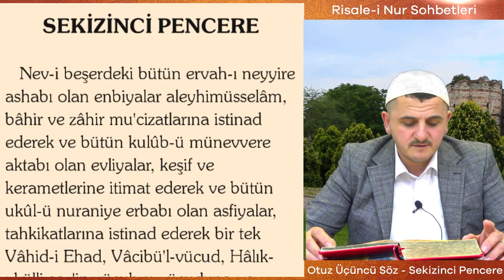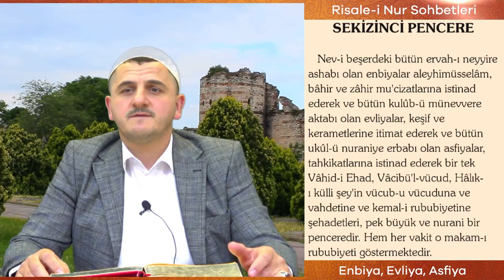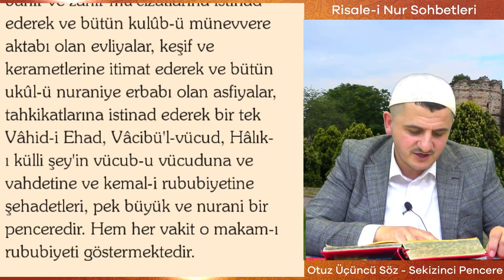Otuz Üçüncü Söz - Sekizinci Pencere - Muhammed Said Aslan - Tevhid Dersleri 39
Muhammed Said Aslan 'ın Hidayet Mektebi'nde Risale-i Nur Külliyatı Mektubat 'dan "Yirminci Mektup"  dan sonra Sözler'den "Otuz Üçüncü Söz" üzerine Tevhid Dersleri 'nin Otuz Dokuzuncu bölümü.

Enbiya, Evliya, Asfiya

Risale-i Nur Külliyatı | Sözler | Otuz Üçüncü Söz | Sekizinci Pencere

Otuz Üçüncü Söz
Sekizinci Pencere
Nev-i beşerdeki bütün ervâh-ı neyyire ashabı olan enbiyalar (aleyhimüsselâm), bâhir ve zâhir mu'cizatlarına istinad ederek; ve bütün kulûb-u münevvere aktâbı olan evliyalar, keşif ve kerametlerine itimad ederek; ve bütün ukûl-u nuraniye erbabı olan asfiyalar, tahkikatlarına istinad ederek, birtek Vâhid-i Ehad, Vâcibü'l-Vücud, Hâlık-ı Külli Şeyin vücub-u vücuduna ve vahdetine ve kemâl-i rububiyetine şehadetleri, pek büyük ve nuranî bir penceredir; hem her vakit o makam-ı rububiyeti göstermektedir.
Ey biçare münkir! Kime güveniyorsun ki bunları dinlemiyorsun? Veyahut gündüz içinde gözünü kapamakla, dünyayı gece mi oldu zannediyorsun?

Muhammed Said Aslan Sohbet - Risale-i Nur Sohbet - Hidayet Mektebi Sohbet